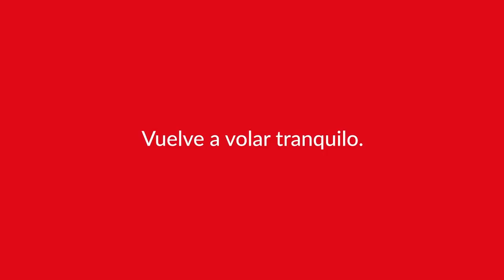LoQueQuieresEsManta - La Trattoria Da Gabriele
Cuando Avianca vuela, la gastronomía mundial también vuela. Visita La Trattoria Da Gabriele para disfrutar lo mejor de la comida típica italiana. Si quieres viajar a través de la sazón familiar LoQueQuieresEsEcuador.